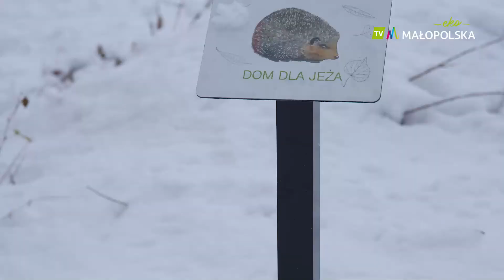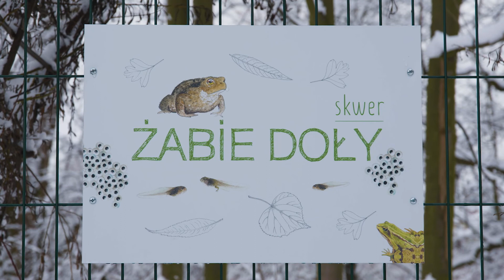Ekospołeczni z nagrodą Eko Hero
Ekospołeczni to prawdziwi bohaterowie! 💚 Dla środowiska i zwierząt robią wiele, a dzięki ich aktywności, w całej gminie pojawiły się między innymi trasy rowerowe i dwa ekoparki. 🐿️ 🏞️ Jednym z nich jest Skwer Żabie Doły, a w nim ścieżki edukacyjne i mnóstwo atrakcji - nie tylko dla dzieci! 🦉 🦔 Zobaczcie!